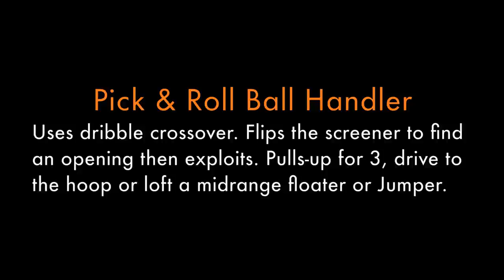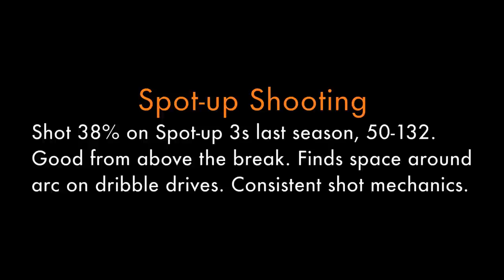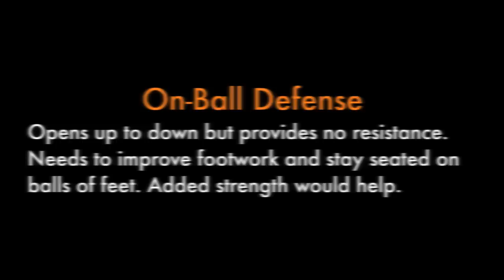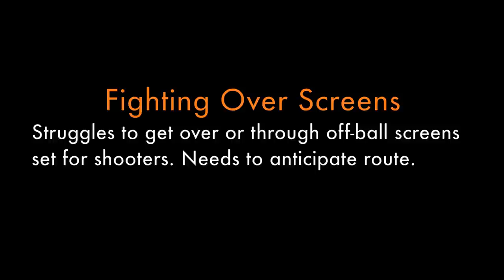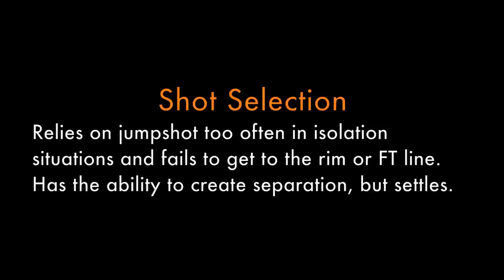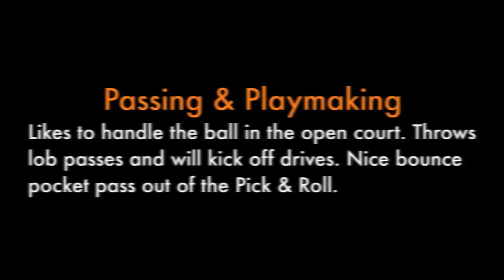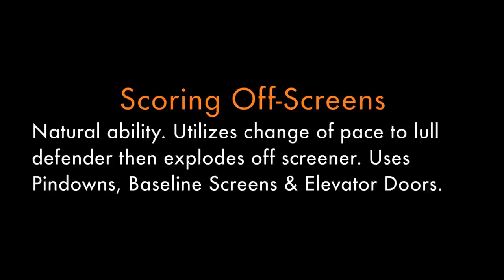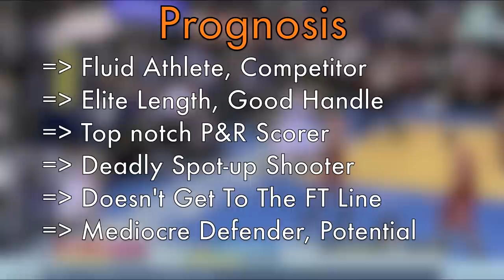Jeremy Lamb - 2015 Player Personnel Scouting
Jeremy Lamb is 22 years old,  6'5"  tall with a 6' 11" wingspan and lists at 185 lbs. He plays shooting guard/small forward for the Oklahoma CIty Thunder. Lamb was drafted in 2012, number 12 overall, by the Houston Rockets. However, Lamb never logged a minute for the Rockets as he was one of the principals in the James Harden trade which sent Lamb to OKC. Lamb has had an up and down start to his NBA career. He spent the majority of his first season playing with the Tulsa 66ers, OKC's D-League affiliate, while posting respectable numbers evidenced by a 23.5 Player efficiency rating and leading the team in Win Shares per 48 (excluding Reggie Jackson's 2 game stint) at .189 wins per 48. During his D-league campaign Lamb also showed his athleticism while collecting 5 rebounds, 1.2 steals and 0.8 blocks per game while averaging 32 minutes. However, Lamb only played in 23 games for the Thunder in 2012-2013 averaging only 6.4 min per contest while posting respectable per 36 numbers.

Please visit ProBasketballAnalysis.com to view the rest of this Scouting report.